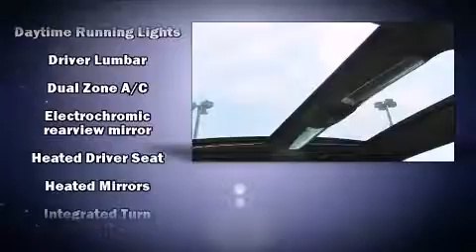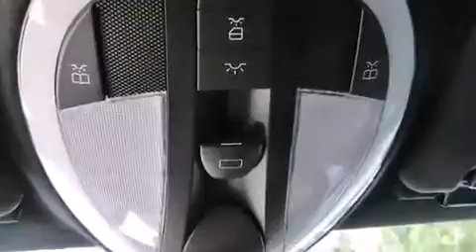2007 Mercedes-Benz E-Class Base in Jacksonville, FL 32256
Nimnicht Buick GMC
11503 Philips Highway

You're going to love the 2007 Mercedes-Benz E-Class. This 4 door, 5 passenger sedan still has fewer than 70,000 miles! Under the hood you'll find an 8 cylinder engine with more than 400 horsepower, and load leveling rear suspension maintains a comfortable ride. A wealth of standard features means that you no longer have to sacrifice. Like leather upholstery, front and rear reading lights, an automatic dimming rear-view mirror, an outside temperature display, automatic dimming door mirrors, heated seats, rain sensing wipers, and seat memory. For drivers who enjoy the natural environment, a power moon roof allows an infusion of fresh air. Premium sound drives 12 speakers, providing you and your passengers a sensational audio experience. With side curtain airbags supplementing the rest of the safety network, you can be assured that you and your passengers will experience top-tier protection. A Carfax history report provides you peace of mind by detailing information related to past owners and service records. We have a skilled and knowledgeable sales staff with many years of experience satisfying our customers needs. They'll work with you to find the right vehicle at a price you can afford. We are here to help you.